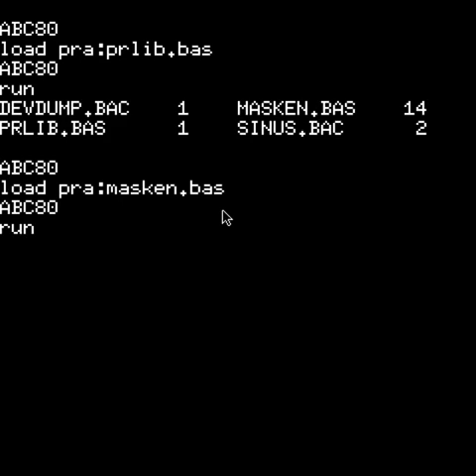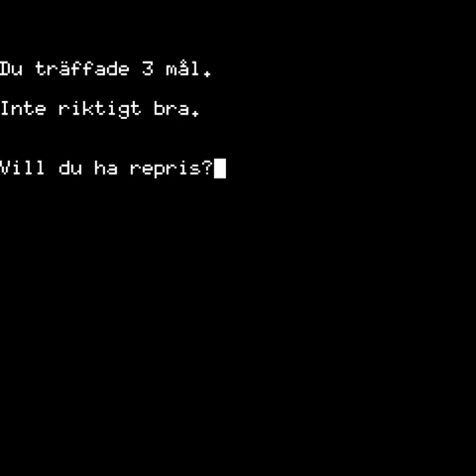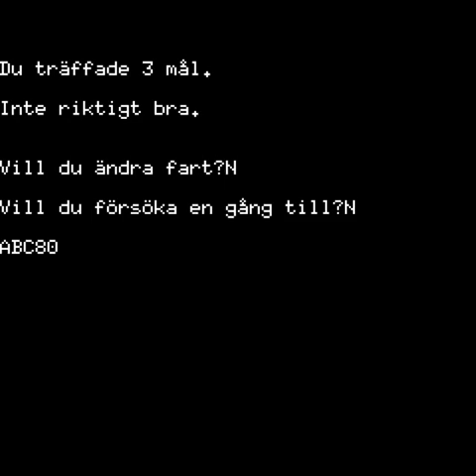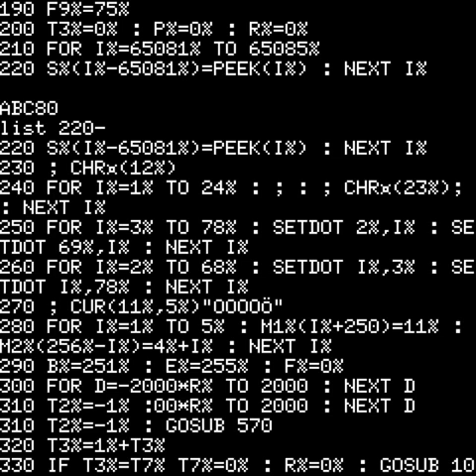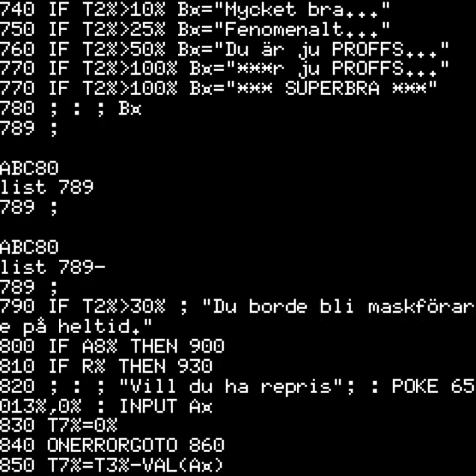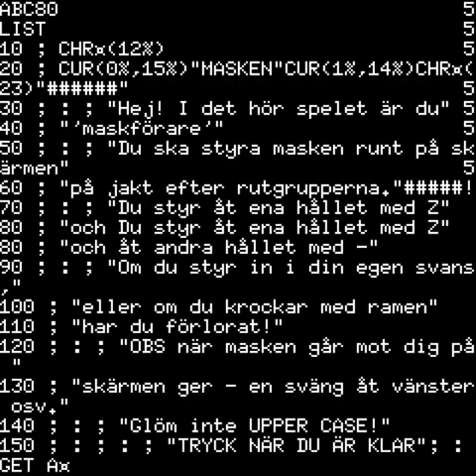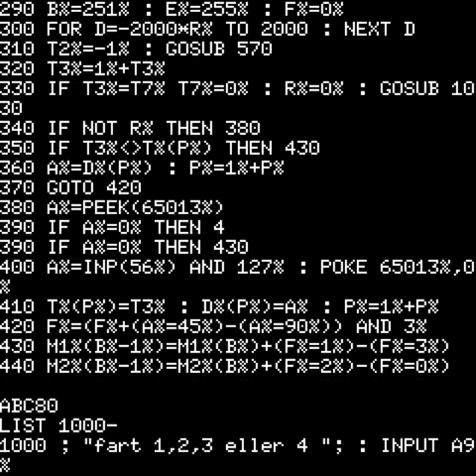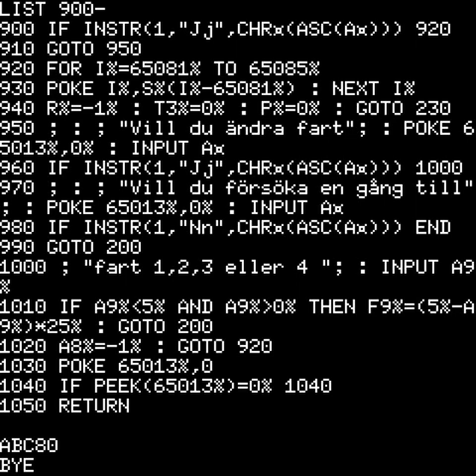Snake/Masken i ABC80-emulator i WSL/BashOnWindows [sv]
Jag spelar Masken i en ABC 80-emulator för Linux i WSL i Windows 10. Emulatorn är betydligt långsammare än verkliga Luxor ABC80 p.g.a. WSL eller Xming. Ljudeffekter i spelet saknas också p.g.a. emulatorn.
Additional parameters for Xming: -xkbmodel pc105 -xkblayout fi
Additional parameters for VcXsrv: -xkbmodel pc105 -xkblayout se